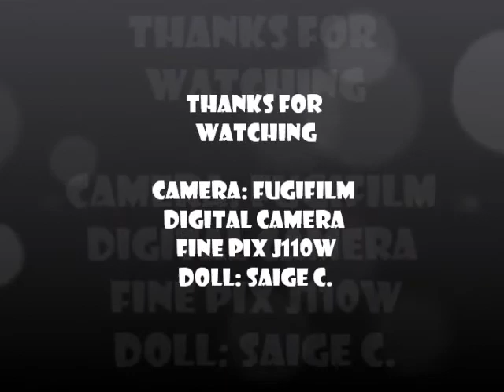Believe ~ AGPS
hope you like my photos!
 sorry i havent uploaded in a week!
                                  ~Strawberry